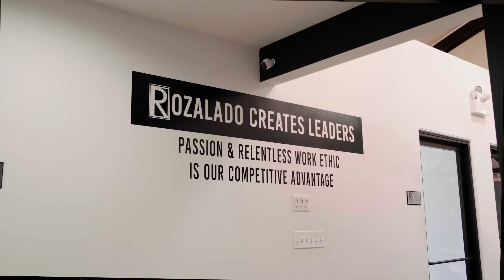Dominic's View of Rozalado's Company Culture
Dominic Amoroso, Director of Operations, explains how proud he is to be apart of a company that allows every team member to be the best version of themselves. Company culture always matters.